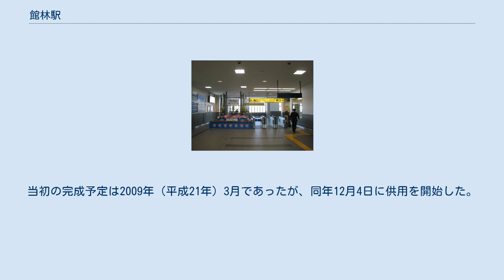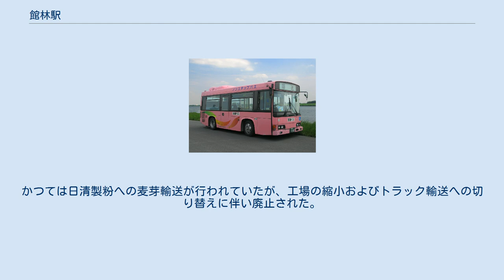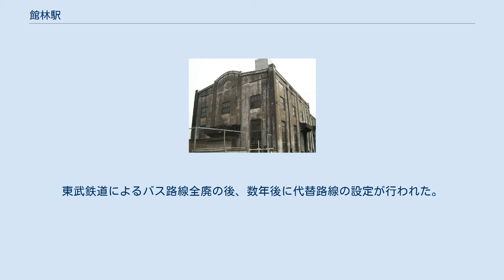館林駅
館林駅（たてばやしえき）は、群馬県館林市本町二丁目にある東武鉄道の駅である。
 伊勢崎線・佐野線・小泉線の3路線が乗り入れており、佐野線と小泉線の起点駅でもある。
 1998年（平成10年）、「関東の駅百選」に選定された。
選定理由は「しゃれた模様の窓がある洋館風の駅舎で小規模ながら歴史を感じさせる駅」である。
 駅北側に南栗橋車両管区館林出張所（旧・館林検修区）があり、駅南側に津覇車輌工業館林工場（旧・館林機関区跡・貨物列車廃止後及び西新井工場閉鎖後に移転）がある。
運転士と車掌の所属組織である館林乗務管区も併設されている。
 館林駅管区として、伊勢崎線多々良駅 - 野州山辺駅間、佐野線全駅、小泉線の竜舞駅を除く全駅を統括管理している。
 伊勢崎線は当駅より東武動物公園方面が複線となっており、足利市・太田方面および佐野線・小泉線は単線である。
ホーム有効長が10両編成対応であるのも当駅までである。
よって東京メトロ半蔵門線並びに東急田園都市線の車両も当駅まで乗り入れは可能であるが、定期列車で当駅まで乗り入れた事は未だにない。
 特急「りょうもう」を除き、当駅を境に伊勢崎線列車は浅草駅・久喜駅 - 当駅間がラッシュ時は8両編成、それ以外の時間帯は6両編成、当駅 - 伊勢崎間は3両編成、佐野線・小泉線は2両編成で運行される。
 かつてラッシュ時の区間急行は太田発の列車で増結を行い8・10両編成で運行されていたが、2013年（平成25年）3月16日のダイヤ改正で当駅始発の8両編成に変更となり増結は廃止された。
また、一部の列車で当駅 - 太田駅間のワンマン運転が開始された。
2020年（令和2年）6月6日のダイヤ改正で特急「りょうもう」を除く全列車が当駅 - 伊勢崎間のワンマン運転を行うことになり、一般列車で当駅をまたぐ運用が廃止された。
 当駅始発・終着の「りょうもう」が1往復設定されており、上り列車は伊勢崎線太田発、佐野線佐野発、小泉線西小泉発の初電に、下り列車は伊勢崎線太田行き、佐野線葛生行きの終電に接続する。
 1969年（昭和44年）12月9日に当駅 - 多々良駅間の踏切で発生した鉄道事故（踏切障害事故）である。
（現在は踏切跡に跨道橋が設けられている） 島式ホーム2面5線を有する地上駅。
駅構内の改修により橋上駅舎・東西自由通路・エレベーター・多機能トイレが整備された。
当初の完成予定は2009年（平成21年）3月であったが、同年12月4日に供用を開始した。
1・4番線の入口に「ご案内カウンター」と称する案内所兼中間改札が設置されており、主に精算業務などを行っていたがSuicaやPASMOの普及に伴いほぼ形骸化している。
橋上駅舎供用開始までは4・5番線の北にある跨線橋を上がった場所に西口改札があった。
 1番線は4両編成対応、2・5番線は10両編成対応、3番線は8両編成対応、4番線は2両編成対応になっている。
1番線は行き止まり式、4番線は切り欠き式ホームである。
橋上駅舎（連絡跨線橋）では1番線「佐野線」（普通・葛生方面）への誘導標識が特に大きい。
 5番線西方には留置線があるが、2007年（平成19年）11月頃から5番線寄りの2本を残して撤去作業が行われている。
かつては日清製粉への麦芽輸送が行われていたが、工場の縮小およびトラック輸送への切り替えに伴い廃止された。
撤去直前までは運用を離脱した5000系・5050系・5070系や1800系が疎開留置されていた。
 2019年度の一日平均乗降人員は11,046人である。
この値は東武線間の乗換人員は含まない。
2000年以降、約1万人の水準で安定しており、群馬県内の東武線の駅では太田駅に次ぐ第2位である。
 近年の一日平均乗降人員の推移は下表のとおりである｡ かつては館林市内全域に東武鉄道（東武バス）が藤岡駅や古河駅、赤岩方面に路線を運行していたが、その後東武鉄道は急速に撤退し、日本で唯一路線バスの運行がされていない市になった。
東武鉄道によるバス路線全廃の後、数年後に代替路線の設定が行われた。